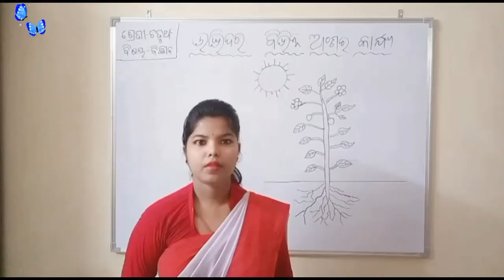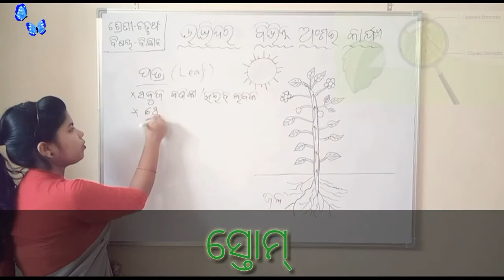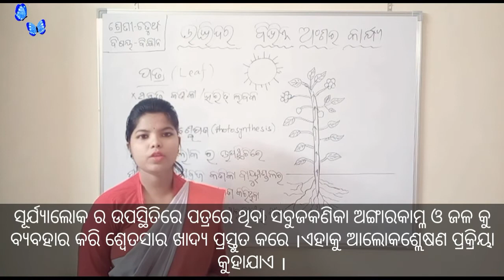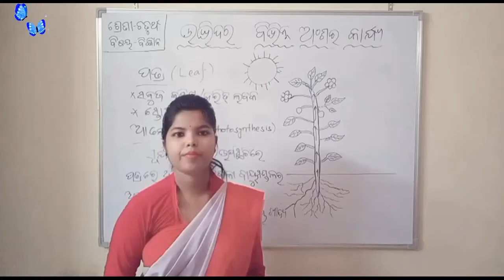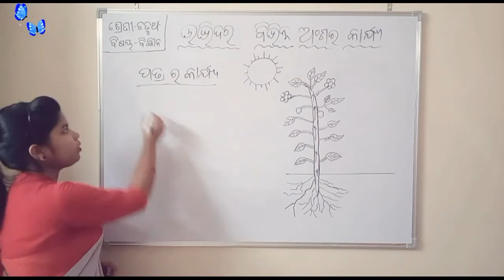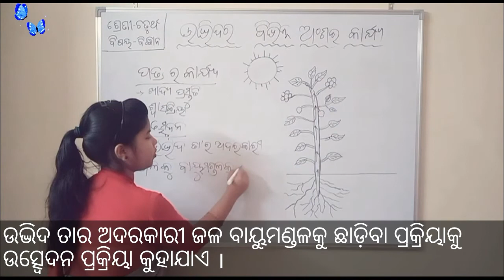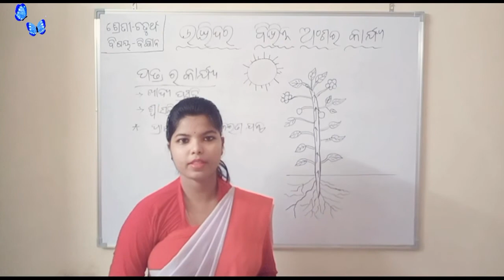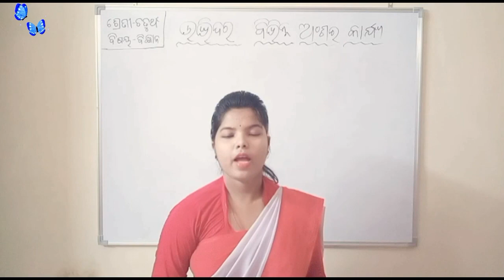ଚତୁର୍ଥ ଶ୍ରେଣୀ ବିଜ୍ଞାନ / ଉଦ୍ଭିଦର ବିଭିନ୍ନ ଅଂଶର କାର୍ଯ୍ୟ-୩ / Class 4 science / Parts of Plants- 3